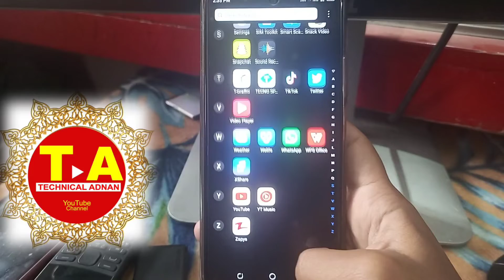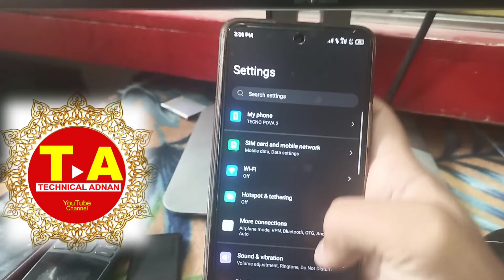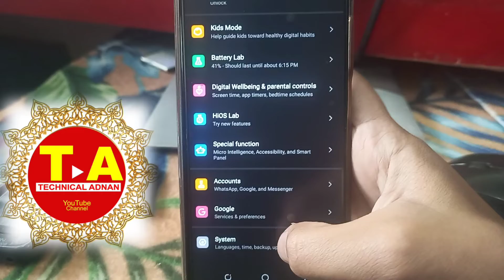Make Tecno Slow Sound Problem solve/Make Mobile online setting/Tecno volume increase setting